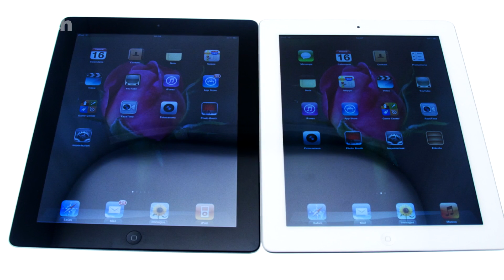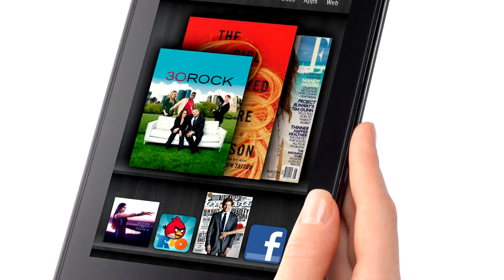Novità AMD, alternative a Nexus 7, ACTA in TGtech - TVtech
TGtech raccoglie il meglio della settimana: AMD presenta in Italia le piattaforme mobile Trinity e Brazos 2.0; Google Nexus 7 e le possibili risposte di Apple e Amazon; il Parlamento Europeo boccia l'ACTA, Samsung svela ufficialmente EX2F: ottica F1.4 e Wi-Fi, Sony acquisisce Gaikai per 380 milioni di dollari